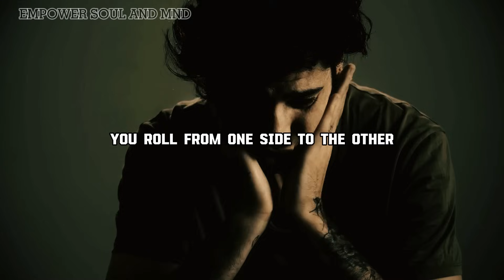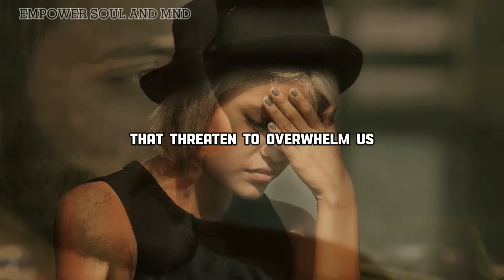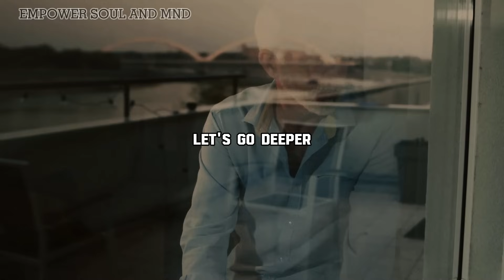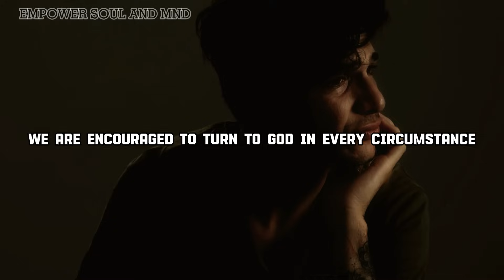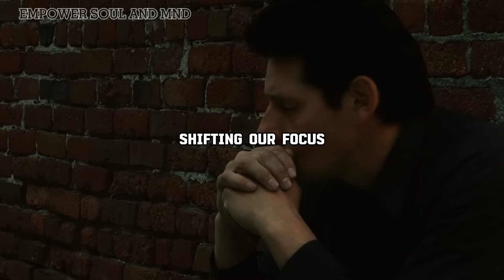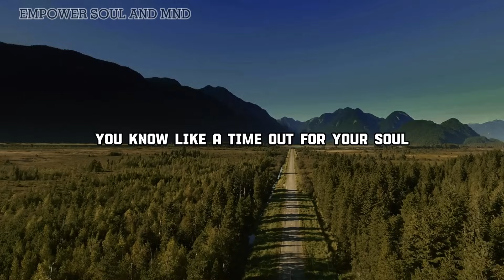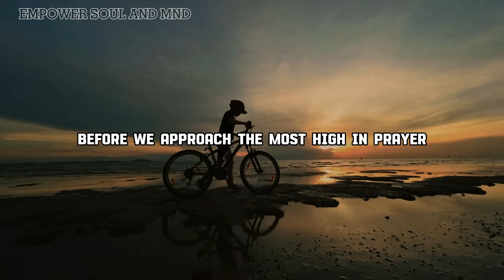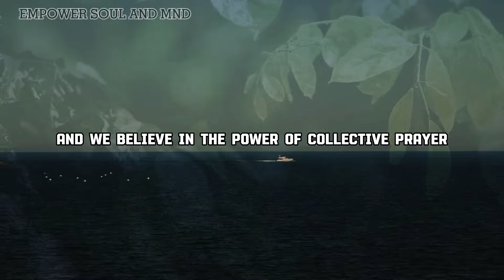Watch Stop Worrying and Leave it In God's Hands (Powerful Christian Motivational Video)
Know That God Will Solve All Your Problems-Christian Inspirational and Motivational Video

In this transformative video, we delve into the profound intersection of faith and patience, exploring how surrendering control to God can bring a sense of calm and assurance amidst life's uncertainties. Join us in affirming your faith and expressing gratitude through a heartfelt prayer.

If you're ready to surrender your worries, type "Amen" in the comments. You're not alone—share your prayer requests, and let's stand together in faith.

In this heartfelt video, we also delve into a heartfelt prayer, seeking God's blessings and guidance. Let's unite in prayer and open our hearts to the transformative power of His Word.

You're not alone; share your burdens or prayer requests in the comments or through . May your journey be blessed, and may you find strength in surrender.